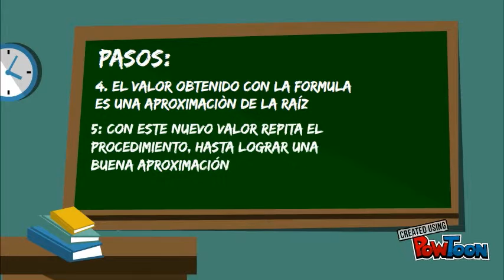NEWTON RAPHSON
Copy of Se presenta un resumen de los pasos básicos para aplicar la formula de Newton Raphson para calcular raíces de ecuaciones lineales y no lineales-- Created using PowToon -- Free sign up -- Create animated videos and animated presentations for free.  PowToon is a free tool that allows you to develop cool animated clips and animated presentations for your website, office meeting, sales pitch, nonprofit fundraiser, product launch, video resume, or anything else you could use an animated explainer video. PowToon's animation templates help you create animated presentations and animated explainer videos from scratch.  Anyone can produce awesome animations quickly with PowToon, without the cost or hassle other professional animation services require.